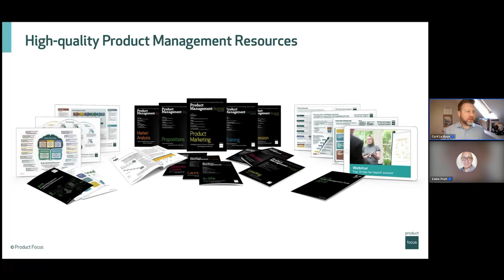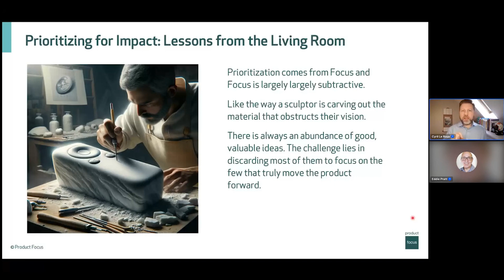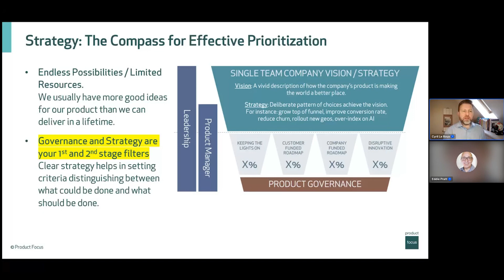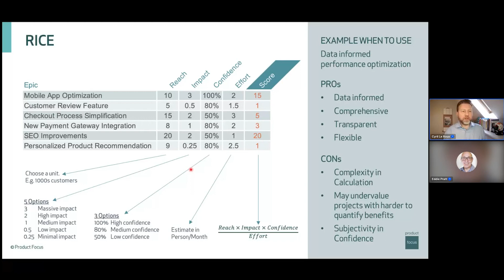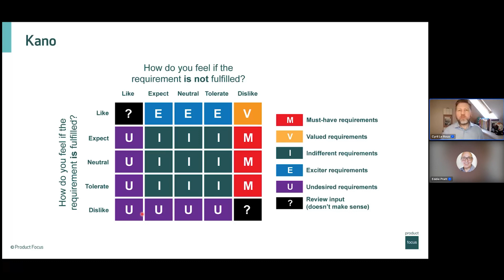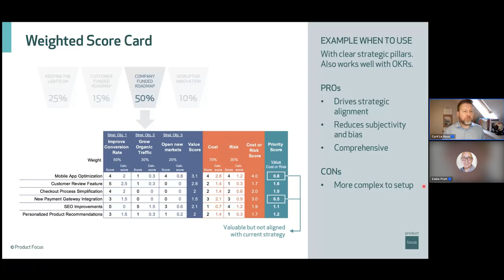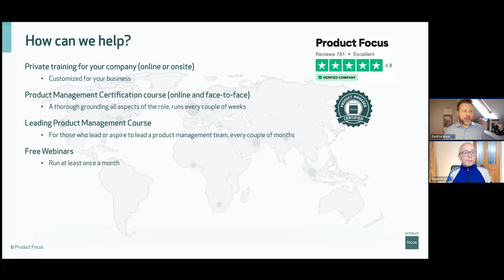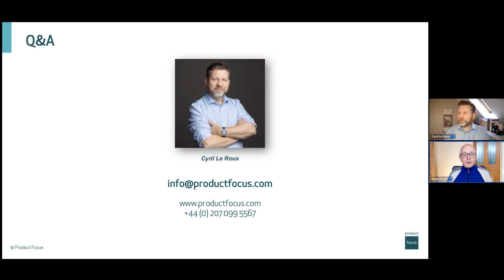A Strategic Guide to Prioritization in Product Management | Webinar | Product Focus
For product managers, the ability to prioritize effectively stands as a cornerstone of success. This must-watch webinar will equip product managers, from beginners to seasoned professionals, with the insights and tools necessary to navigate the complexities of prioritization.

Interested in learning more? Check out our Product Focus Toolbox, an online store with all our industry-leading best practice resources in one place. It contains our Product Management journals, infographics, webinar recordings, tools, templates, reports, white papers, blogs, and book reviews. It gives you easy access to high-quality resources whenever you need them.